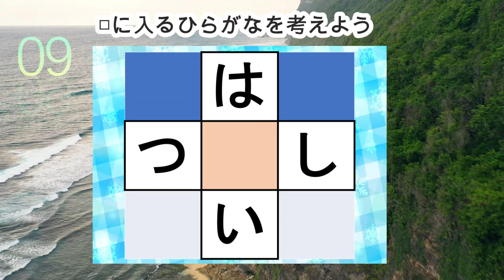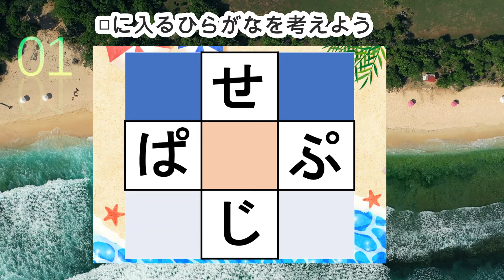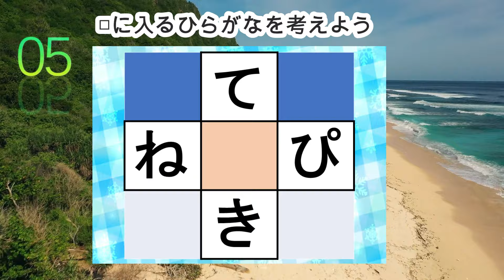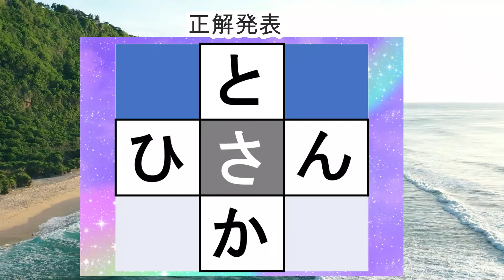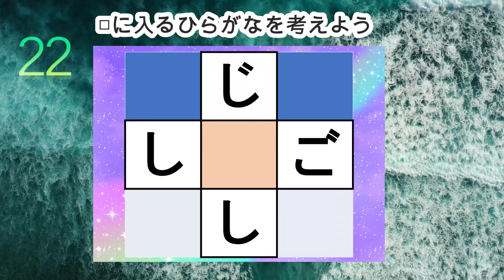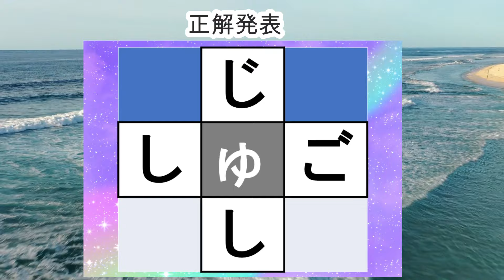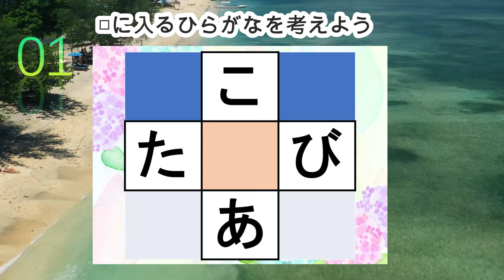脳トレ【穴埋め脳トレ】【最強の脳トレ！】楽しい脳活ゲーム！真ん中のマスに入るひらがなを考える脳トレ10・問認知症予防にマス埋めパズル